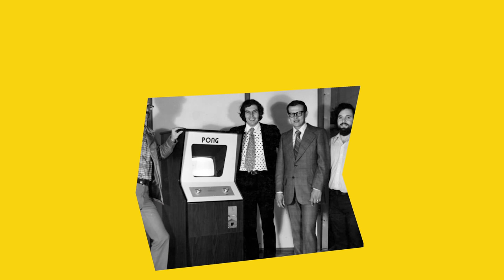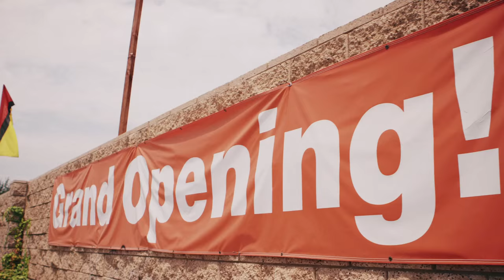The Misadventures of Sulliver Pong Book Trailer a novel by Leland Cheuk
The Pongs are an American immigrant family that has seen it all. They helped build the transcontinental railroads of the Victorian Age. They were mistakenly interned with Japanese-Americans during World War II. They may even have co-invented the landmark video game that bears the family’s last name. But despite all they’ve endured, each new generation’s patriarch has had one thing in common: a penchant for degeneracy. Sulliver Pong was supposed to be the exception. Married and living in Copenhagen, he was supposed to have escaped his toxic hometown of Bordirtoun; and most importantly, its mayor, his father Saul. When Saul visits unannounced, he begins to draw his son back into his corrupt world of city politics and redevelopment schemes. Yoked to his feelings of guilt for his abused mother and his lust for a now-
married adolescent crush, book-smart but life-dumb Sulliver finds himself running for mayor against his father—a decision that will carry hilarious and unfortunate consequences for all involved. A laugh-out-loud black comedy about a dysfunctional family that has endured almost every major injustice in Asian-American history, but can’t endure each other, Leland Cheuk’s irreverent debut is perfect for existing fans of Jonathan Franzen or the Coen Brothers.

Leland Cheuk’s novel THE MISADVENTURES OF SULLIVER PONG has been a finalist for the James Jones First Novel Fellowship as well as a semi-finalist for the Big Moose Prize from Black Lawrence Press. Cheuk has been awarded fellowships and artist residencies at the MacDowell Colony, I-Park Foundation, and Brush Creek Foundation for the Arts. Cheuk’s work has appeared or is forthcoming in publications such as The Rumpus, Kenyon Review Online, [PANK] Magazine, Heavy Feather Review, and others. He lives in Brooklyn.

Video Credits
Produced by LCDigital Production

Thank you to the Actors
Jason Lai
Sarah Skotvold
Nanci Andrade
Kit-Yi Wong
John Girot
Ngoc Le

Shot Directed and Edited by Larry Cheuk
Shot on The RED Dragon and The Panasonic G7 with the Beholder MS1